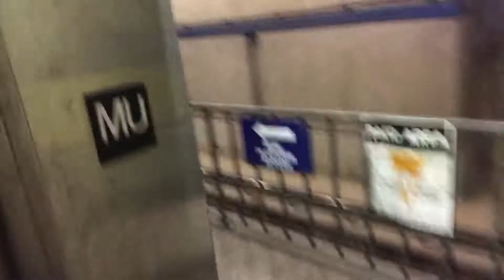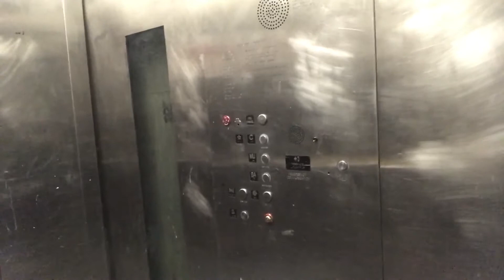3. BART / SFMTA UNSAFE HANDICAP ELEVATORS CIVIC CENTER STATION - MUNI PLATFORM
3. BART / SFMTA UNSAFE HANDICAP ELEVATORS CIVIC CENTER STATION -  MUNI PLATFORM TRAPPED DIRTY FILFTY DANGEROUS INACCESSIBLE NO NOTICE  NO SIGNS ISOLATED FROM REST OF PUBLIC TERRIFYING FROM 70s ERA